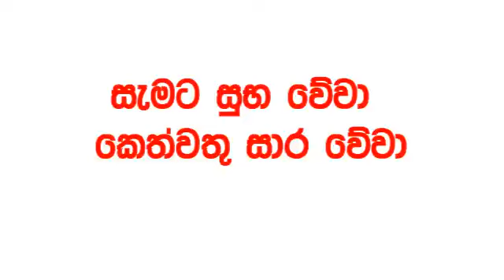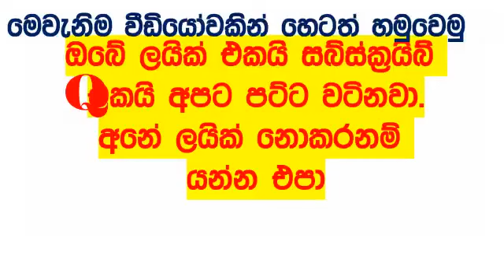Lucky 7 lottery 219 #2024.02.17 Lottery Results ලකී Lotherai dinum anka